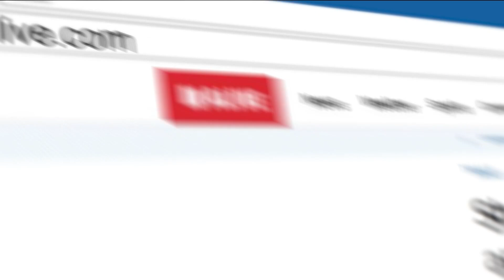She witnessed a 2019 hit-and-run and is accused of killing the driver. Jury selection is underway in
Payne is accused of killing 62-year-old Kenneth Herring in 2019. A grand jury indicted her for malice murder and other charges.

11Alive is Where Atlanta Speaks. We believe that news shouldn’t be a one-way conversation, but a dialogue with you. Join in, share your thoughts and connect with new perspectives.